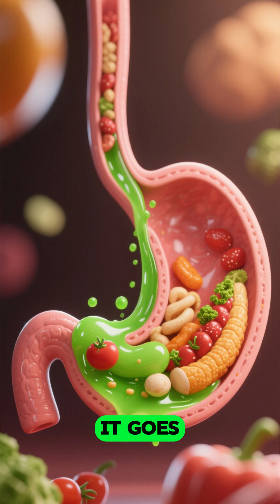Stomach Acid in Action The Secret Power You Never See!